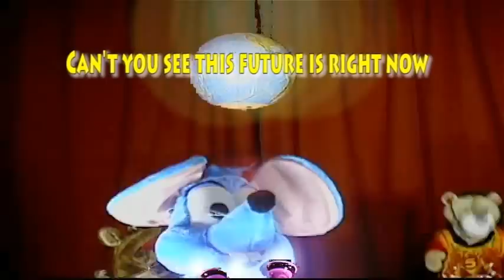sharing the world ( under 30 sec )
"Sharing the World" by BIGHEAD ft. Hatsune Miku is the main theme song for Hatsune Miku's upcoming MIKU EXPO 2014 in Los Angeles & New York

If you Watch Cobalt the Blue Mouse show a weekly  Amateur puppet show and would like to show us that you support us Please Hit the Like and Subscribe Button, it takes 1 Second and lets us know that you appreciate our work